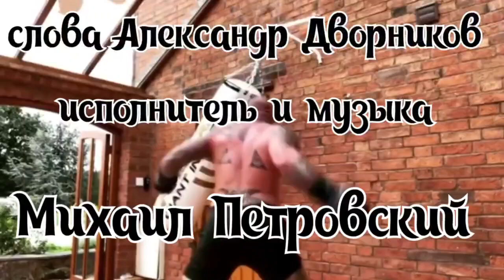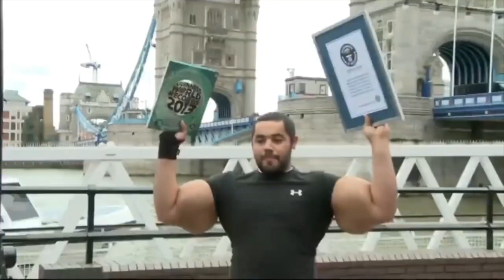ЭХ МУЖИК!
Друзья встречайте совместная работа с Михаилом Петровским!
Приглашаю вас в мой инстаграм,
dvornikovalexandr_
Я ВАС ОЧЕНЬ ЖДУ!